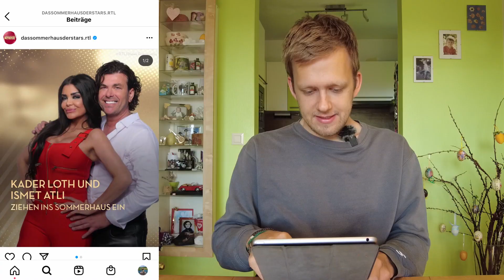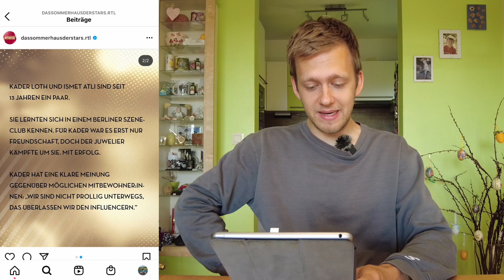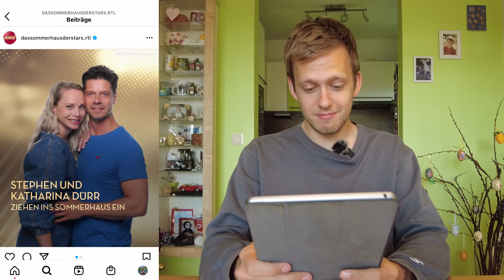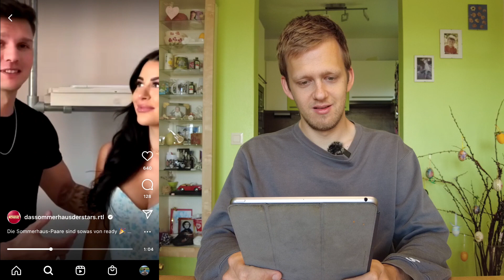Weniger KRANK dieses Jahr?!? | Sommerhaus der Stars 2022 Die Kandidaten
Servus Leute,
das sommerhaus der stars staffel 7 ist ein komplettes Chaos. Promi-Paare in einer Bruchbude, Alkohol, Streithemen und ganz wenig Platz. Die Gewinner sind die die am längsten im Haus bleiben und bekommen 50.000€.

Das Sommerhaus der Stars startet bald und heute schauen wir uns gemeinsam an, wer ins Abrisshaus in Bochold einziehen darf. SommerhausderStars2022 Sommerhaus TVNOW Ich hoffe es gefällt euch!